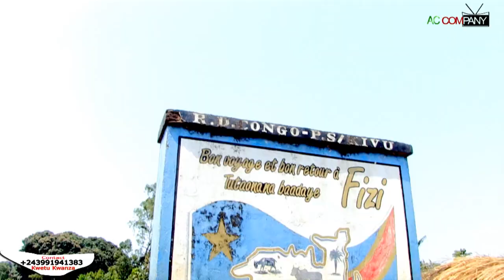RN5 MAKOBOLA-KIGONGO / Hali Halisi Ya BARABARA Kutoka MAKOBOLA(Fizi) Mpaka KIGONGO(Uvira)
ETAT ACTUEL DE LA ROUTE NATIONAL N°5 QUI RELIE MAKOBOLA ET KIGONGO,

UNGETAMANI KUONA BARABARA UVIRA MPAKA BARAKA BASI usikose kutusupport ili project hiyo yakuonesha hali ya sasa ya Barabara hiyo muimu kwa jamii inaweza saidia pia kufikisha ujumbe mkubwa kwa walengwa